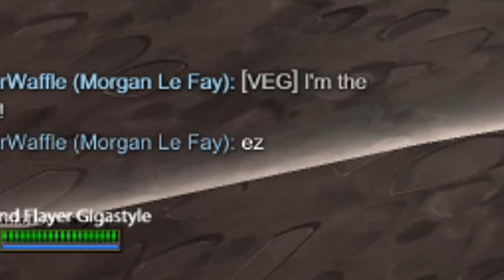Fearless Tyr Jungle Gameplay (SMITE Conquest) and Upgraded Teleport Is OP